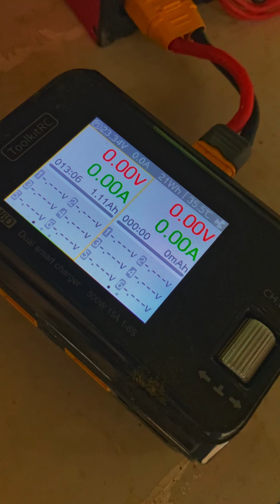Aljunied Rally Cars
ARC Track day